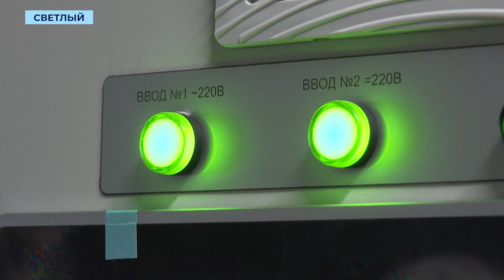На Светлинской ГЭС устанавливают уникальное для республики оборудование для удалённой работы